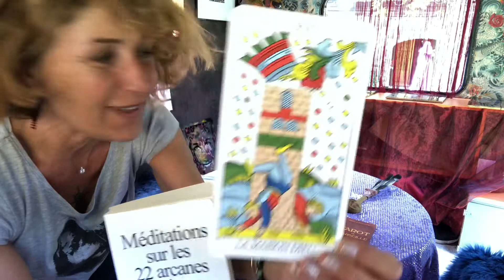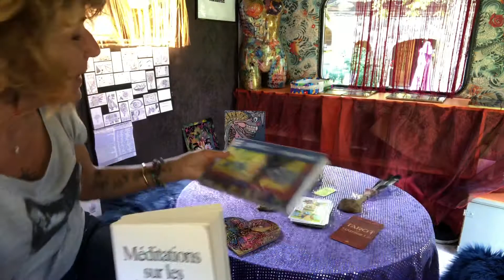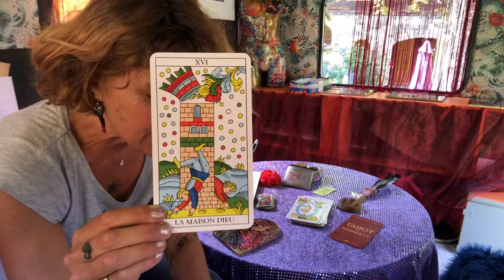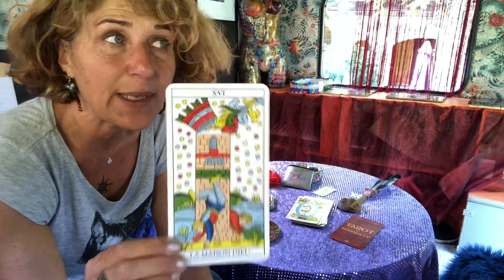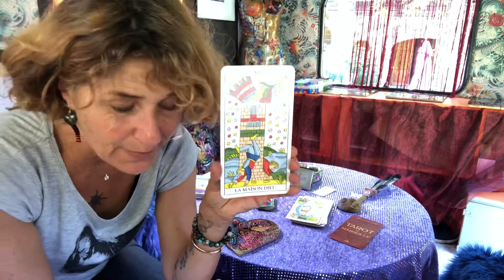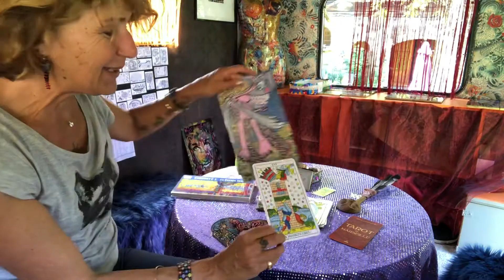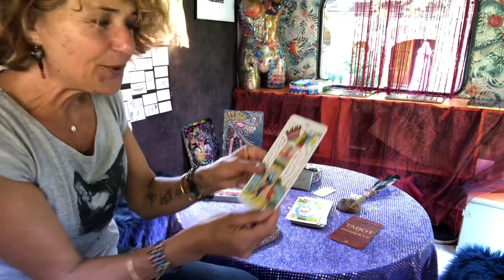16. L'arcane de la Maison Dieu rencontre l'Anakart Prigo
Quiconque s’élève sera abaissé, et quiconque s’abaisse sera élevé.
Cette citation de l’Évangile de Luc est la base de compréhension de la Maison Dieu comme un avertissement : il ne faut pas bâtir,  il faut croître.

La Maison Dieu nous invite à l’humilité de notre condition humaine tout en reconnaissant la part divine qui nous grandit.

À suivre le tirage avec les anakart qui rencontrent les arcanes du tarot

adressée aux amateurs et curieux des mondes symbolique si variés, et si complémentaires, cette playlist présente les tirages croisés des arcanes majeur(e)s du tarot Camoin, avec les archétypes du jeu Anakart.

À travers les révélations du livre cité, Méditations sur les 22 arcanes majeurs du Tarot, éditions Aubier, auteur anonyme , je vous invite à traverser ce jardin de la connaissance, qui n’est autre que votre propre monde.

Chaque jour un(e) arcane du tarot vous dévoile ses secrets, en connivence avec les images symboliques du JeU anakart...

Le Jeu Anakart associé est l'Anakonte du Voyage Immobile, édité en 2015 et associé au 22 lames majeure du tarot et aux 7 directions.
(Quasi épuisé !) en grand format, dessin et textes anaka© 50 euros, sous étui plexi signé et numéroté.

Dans l'autre playlist consacré à cette version Anakonte du Voyage Immobile,  vous pouvez retrouver aussi les vidéos du premier confinement 2020, où chaque jour était dédié à cette rencontre entre ces mondes symboliques

PS... une prochaine édition augmentée verra le jour en 2022 sous le titre :
Anakonte des 22 arcanes et des 7 directions . A Suivre !

pour en savoir plus, entretiens à distance ou en présence avec anaka pour le décodage